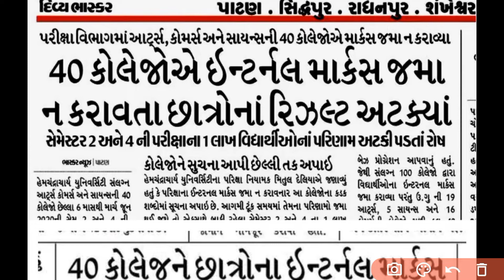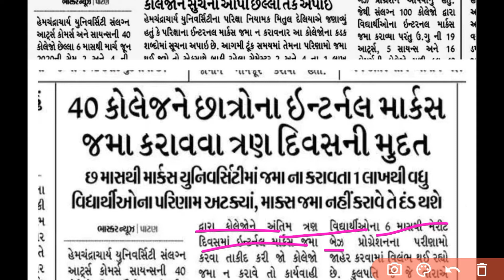HNGU Sem 1 & 4 Result News 2021 l ક્યારે આવશે Result l HNGU Result News l @hngulaguagelab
HNGU Sem 1 & 4 Result News 2021 ક્યારે આવશે Result
HNGU Result News

HNGU Regular Student Online Or Offline Exam News 2021_Regular Student Exam News 2021-22

HNGU Regular Student Online Or Offline Exam News 2021
Regular Student Exam News 2021-22

BA Sem 5 Exam_BCOM SEM 5 Exam_PG SEM 1&3 EXAM_Regular Student Exam Date Diclear

HNGU New Paripatra 2021-22
Practicle Exam News
Exam Date
Ripitar Exam News
Regular Student Exam
HNGU College Tips
HNGU Study Points
HNGU Student Exam News
HNGU New Pariptra

HNGU Study Point HNGU, exam 2021, offline, BA SEM 5 exam date 2021, online, BA SEM 3 exam date 2021, BA SEM 1 exam date 2021, MCOM, Msc, BED SEM 3, MCOM SEM 1, BED SEM